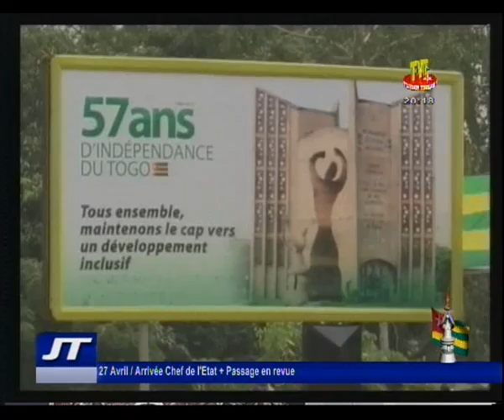TVT/JT 20H DU 27 AVRIL 17